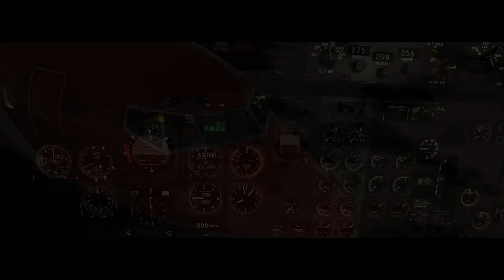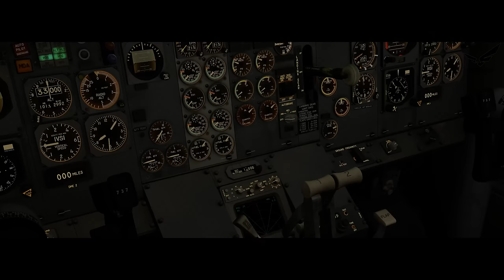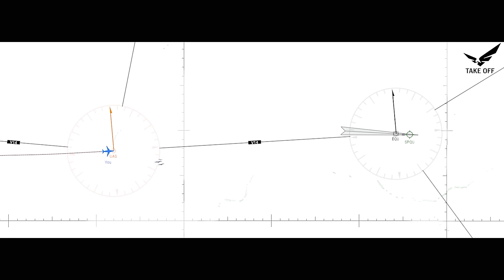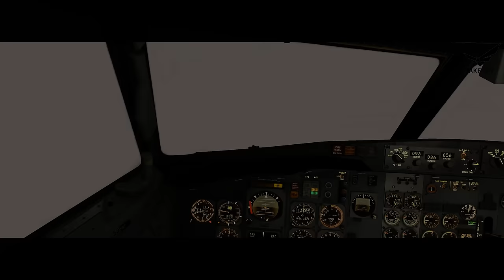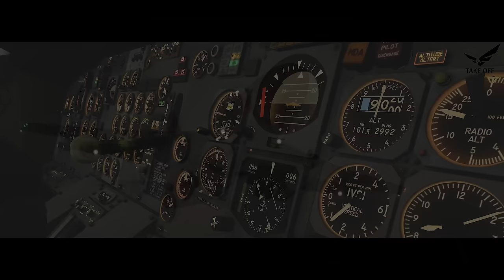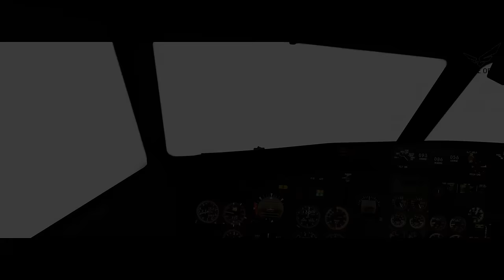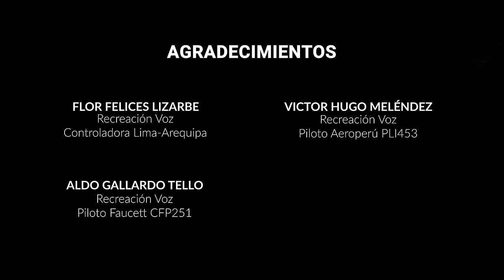Perdidos En La Niebla (Reconstrucción) Vuelo 251 de FAUCETT Perú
El 29 de febrero de 1996 el vuelo 251 de la extinta aerolínea Faucett Perú, que volaba del aeropuerto Internacional Jorge Chávez al aeropuerto Rodríguez Ballón de la Ciudad de Arequipa, se accidentó durante la aproximación final causando la muerte de todos sus ocupantes, en total 123 personas siendo la peor tragedia de la aviación del Perú hasta la fecha.

Este video cuenta con la participación especial de:

Flor Felices Lizarbe, Ingeniera Economista, natal de Ayacucho una Ciudad de la Sierra peruana, Recreó la voz de la controladora de Lima y de Arequipa.

Victor Hugo Meléndez, de profesión mecánico y un viajero empedernido natal de la ciudad de Lima. Recreó la voz del piloto de Aeroperú del vuelo 453

Aldo Gallardo Tello, Despachador de Vuelo, de la ciudad de Lima. Recreó la voz del piloto del vuelo 251 de la aerolínea Faucett.

y Jean Mauricio Rocha, más conocido como Maberick Rocha, Estudiante de Ciencias Aeronáuticas, natal de Arequipa, ciudad del accidente nos apoyó compartiendo el informe complementario de esta trágica historia.